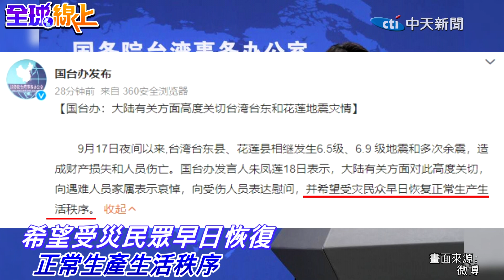台灣連2日地震釀災 陸國台辦高度關切 向遇難人員家屬表哀悼 | 全球線上@全球大視野Global_Vision